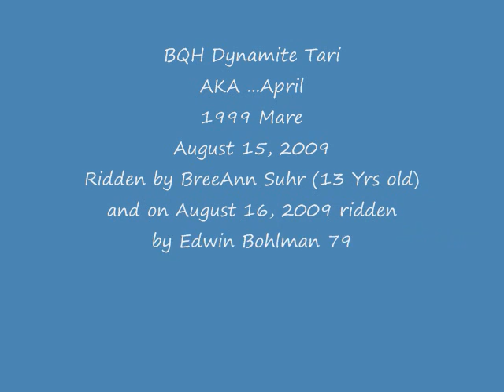April AKA BQH Dynamite Tari web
April (BQH Dynamite Tari) is shown being ridden in the trot classes at a fun dat after 6 weeks of riding after a 6 yr vacation from riding. She has spent the past 6 yrs as a broodmare.. April is 10 yrs old.  She is being ridden by 13 yr old BreeAnn and 79 yr old Edwin in the 2 day event.  April is sired by SR Doctor Tari by Doc Tari and out of a daughter of Sugar Bars and her mother is Chex N April.  I bred and raised April.